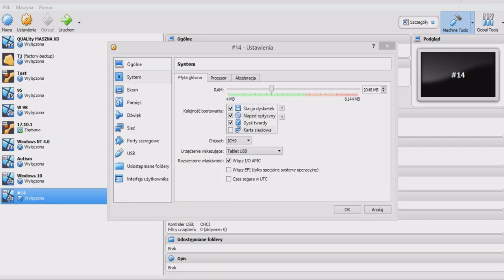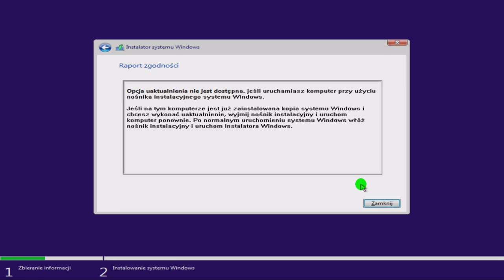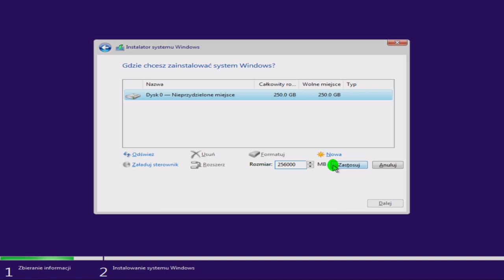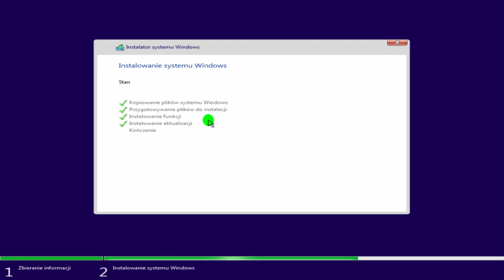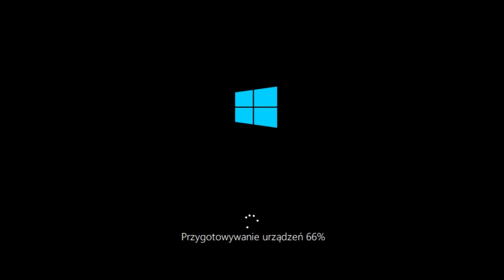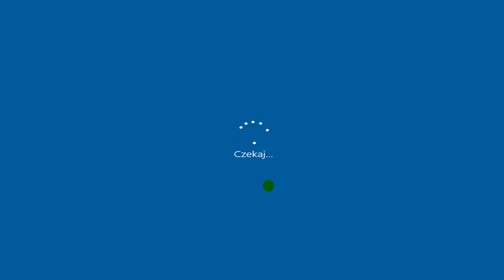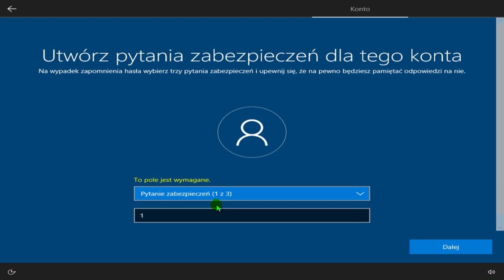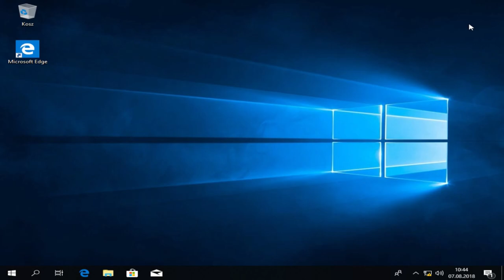Jak zainstalować #14 windows 10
Użyte filmy:
1. "Tak" , "NIE": 2:50
2. "W POD filmie": 0:10
Muzyka: NCS